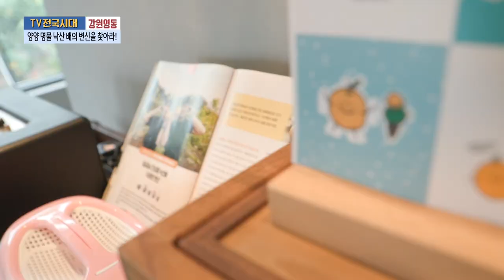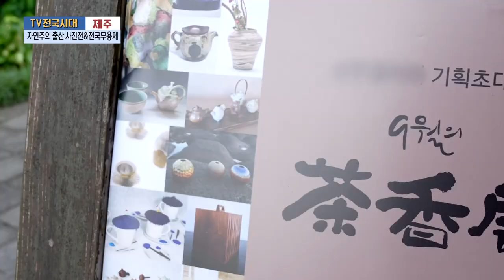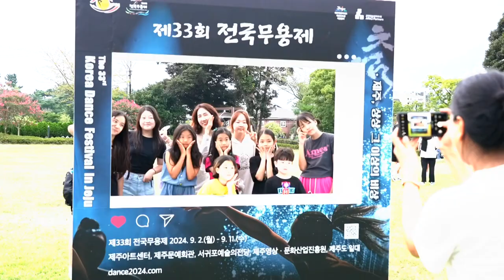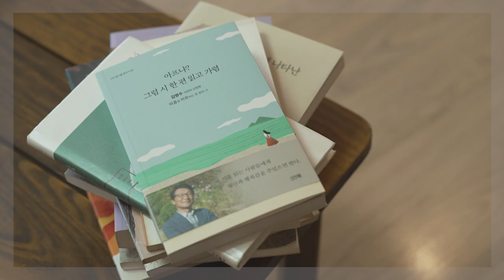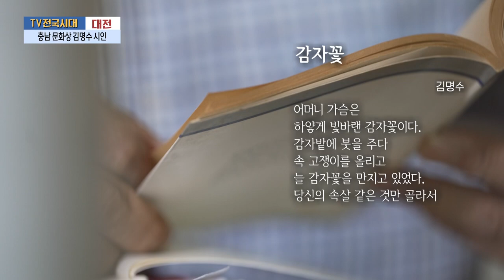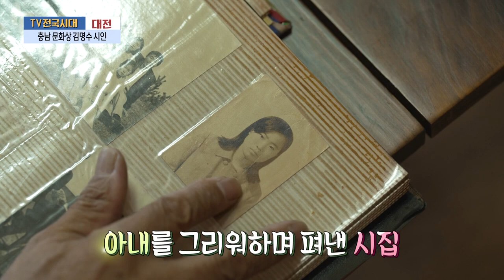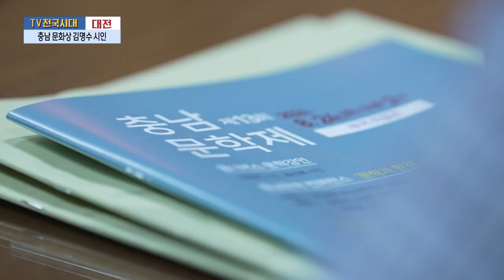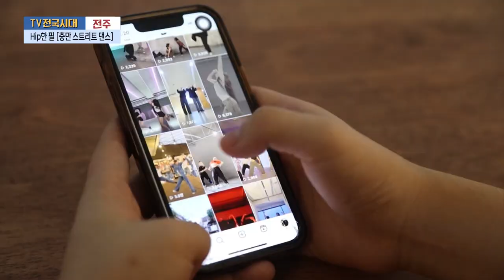[TV전국시대] 9월9일(월) 전체방송 다시보기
9월9일(월)

강원영동-양양 명물 낙산 배의 변신을 찾아라!
제주-자연주의 출산 사진전&전국무용제
대전-영농 괴물을 꿈꾸는 오이 청년 3인방
대전-충남 문화상 김명수 시인
전주-Hip한 필 [충만 스트리트 댄스]